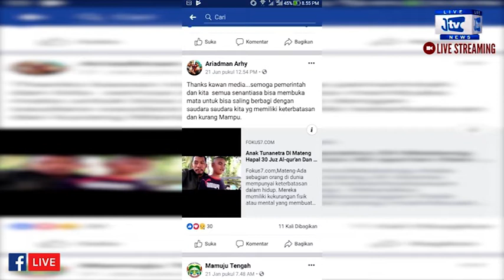Viral di Medsos, Bocah Tuna Netra di Mateng Mampu Hafal 30 Juz Alquran dan Perkalian